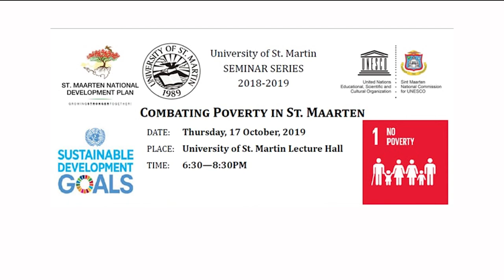COMBATING POVERTY IN SINT MAARTEN